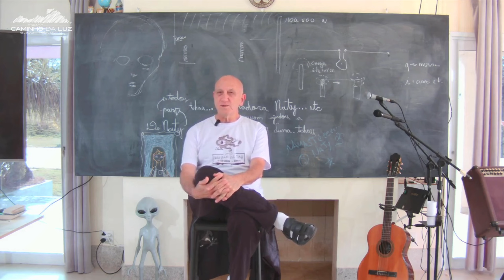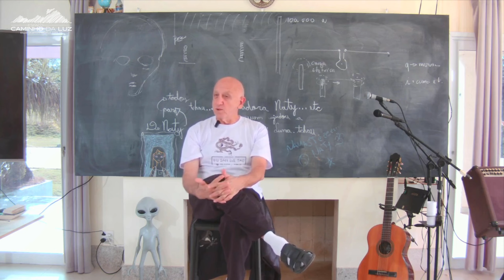O que é o EGO, e por que Devemos COMBATE-LO?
🛸 Nessa SEMANA teremos uma LIVE sobre esse ASSUNTO em nosso SISTEMA de VÍDEOS+ em nosso